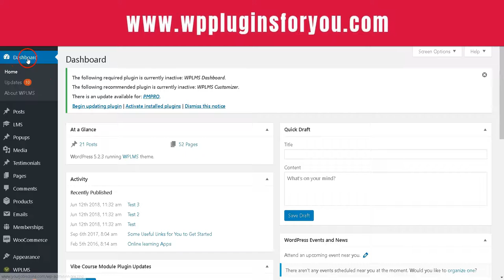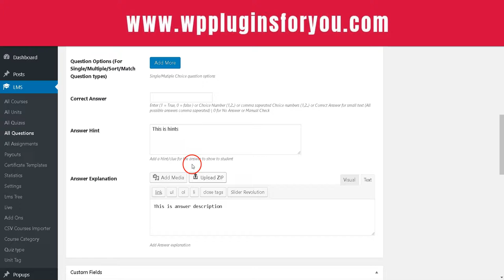WPLMS : How To Import LARGE TEXT Type Questions From EXCEL Sheet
Importing large text type questions or free answer type questions for quiz in WPLMS is as easy as pie